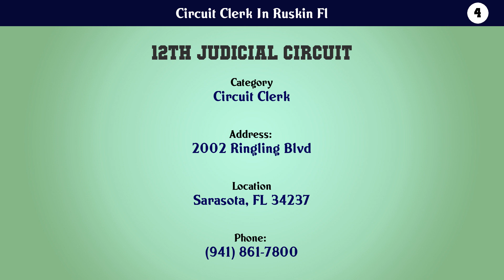Top 10 Circuit Clerk In Ruskin Fl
Circuit Clerk In Ruskin Fl

10. Circuit Court Clerk

9. Pinellas County Clerk of Circuit Court

8. Pinellas County of-- Courts-Circuit and County-- Juvenile Administration

7. Hillsborough County Clerk of Circuit Court

6. Circuit Court Clerk

5. Pinellas County Clerk of Court

4. 12th Judicial Circuit

3. Clerk of Circuit Court

2. Circuit Court Clerk

1. Circuit Court-Internal Auditor